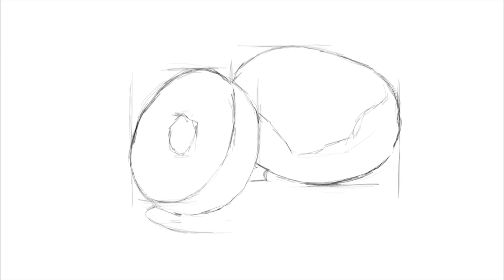[デジタル画タイムラプス] 1時間10分で描くリアルな赤いキウイフルーツのメイキング | Digital Painting Time Lapse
デジタルでキウイフルーツ(ルビーレッド)を描きました。

制作時間は1時間10分くらい。

ツール
・グーグル ピクセル タブレット
・クリップスタジオペイント
・Penoval USI2.0 スタイラス ペン

I painted kiwifruits (Ruby Red).
This piece took about 1 hour and 10 minutes to complete.

Tools
･Google Pixel Tablet
･CLIP STUDIO PAINT
･Penoval USI2.0 stylus pen